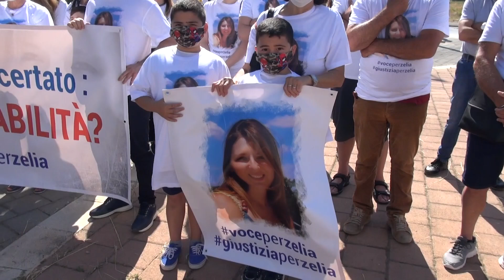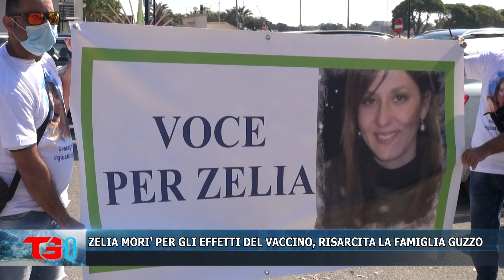ZELIA MORI' PER GLI EFFETTI DEL VACCINO, RISARCITA LA FAMIGLIA GUZZO